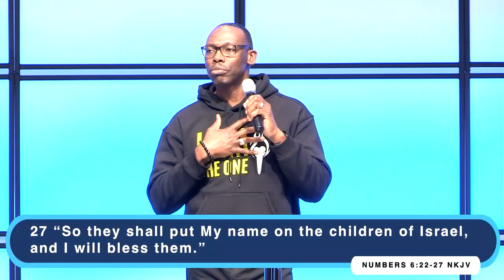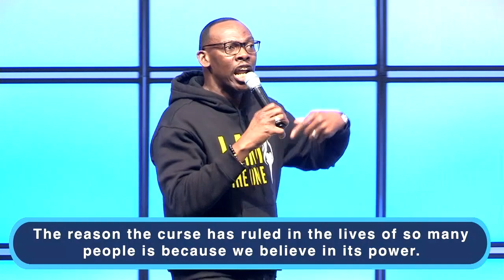Faith In The Blessing - Bishop Stephen A. Davis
Have you missed any of our most recent videos?

Message: Faith In The Blessing
Scriptures: Number 6:22-27 (NKJV)
Speaker: Bishop Stephen A. Davis

Attach your seed to this anointing, sow into good and fertile ground! or text “REFRESHGIVE” to 77977.